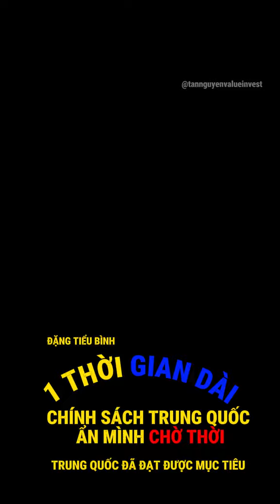BINH PHÁP TÔN TỬ - ẨN MÌNH CHỜ THỜI - TRUNG HOA VĨ ĐẠI ĐÃ ĐẠT ĐƯỢC MỤC TIÊU 0039